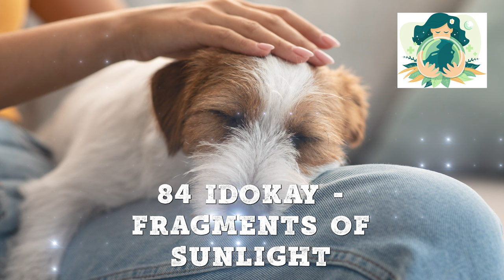Carefree Mood Music. Stop worrying. Relax and release pressure. 84 idokay - Fragments of Sunlight